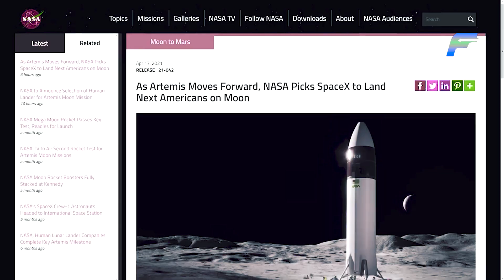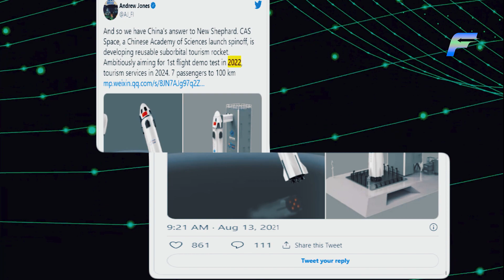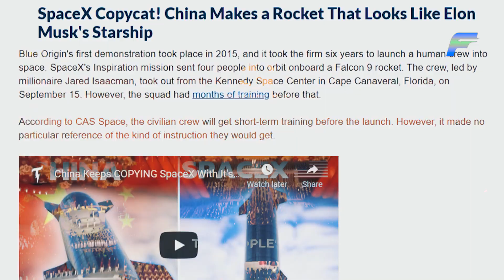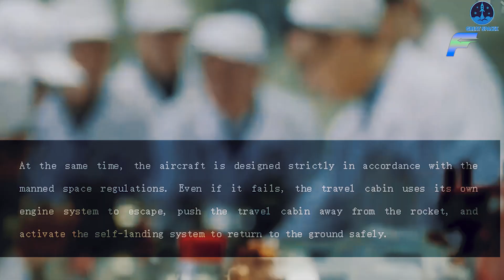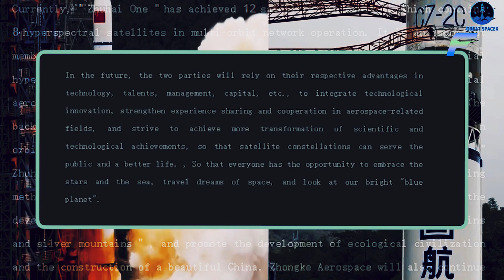What China Just Did Will DESTROY Elon Musk and SpaceX!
The latest news that comes from China appears to have everything to do with Elon Musk. Up until now, NASA has largely dominated the world that exists outside our planet for a number of decades. Meanwhile, space agencies of China, India, and Russia have also developed remarkably well but none seem to possess similar resources or achievements as NASA. However, over the years, a number of non-government-run U.S companies such as SpaceX and Blue Origins have been able to inject enough capital into their businesses, that they’re making NASA appear like a start-up. Amidst increasing popularity of SpaceX and their goal to make space tourism a real thing, a new contender enters the market: none other than China. So, how exactly is China giving competition in the space industry? Let’s dive right in and find out.

It was just last month when a Chinese firm announced some of its latest plans regarding space travel. However it was specifically the “private space travel” part of that announcement that has sown some discord in the space industry.  Up until now,  the main contenders of private space travel had been SpaceX and Blue Origins. Although Boeing and the Sierra Nevada Corporation also have similar future plans, there is a single factor that ties them all together: the fact that all of the mentioned companies are based in the United States.